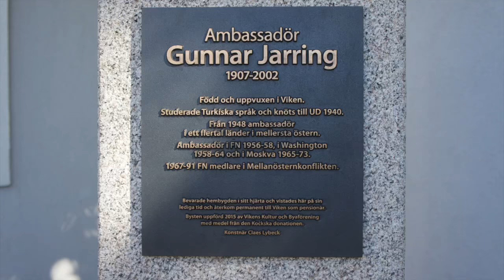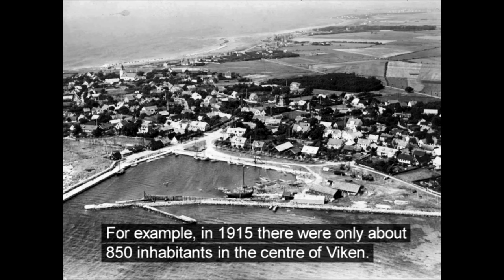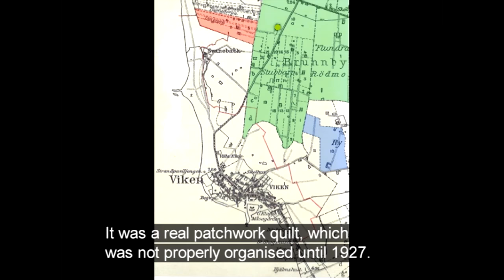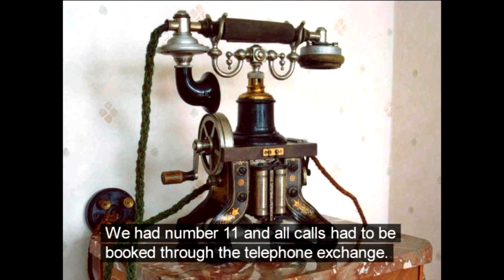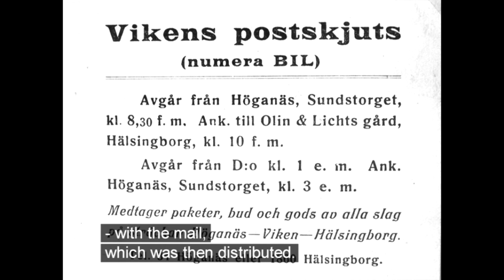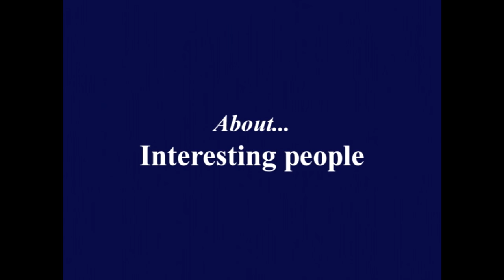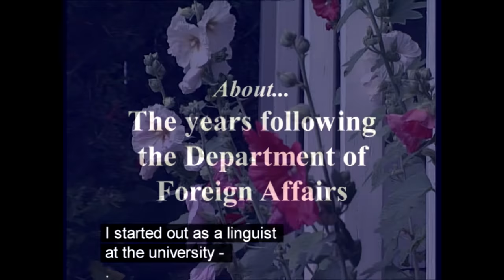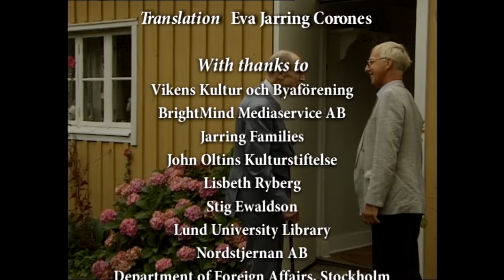Ambassador Gunnar Jarring, interview 2015 (eng subtitles)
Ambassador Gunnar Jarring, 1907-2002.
Born and raised in Viken, Sweden.
He studied Turkish language and was linked to the Foreign Ministry in 1940. From 1948 ambassador in several countries in the Middle East. Ambassador to the United Nations 1956-58 , in Washington in 1958 -64 and 1965 -73 in Moscow. 1967-91 UN mediator in the Middle East conflict.
Preserved homeland in his heart and stayed here on his free time and returned permanently to the bay as a pensioner .

Interviewer: Christer Malmström
Photo: Willy Bandhold
Editing: Mats Kjellsson, Lennie Timour, scratch.se
Narrator: Olof Engvall
Research: Christer Malmström
Trumpet byahornet signal: Jan Pettersson